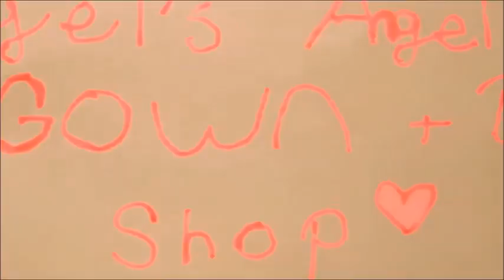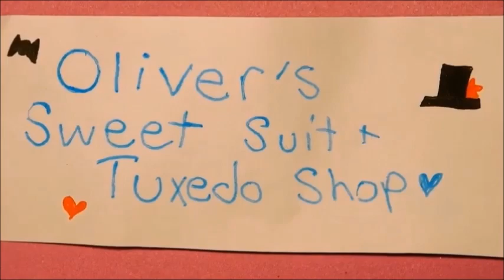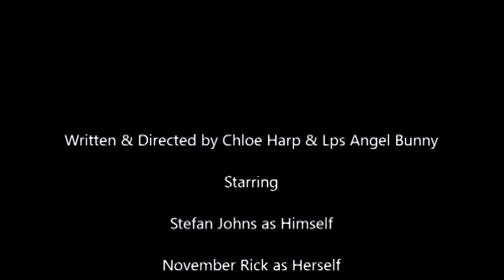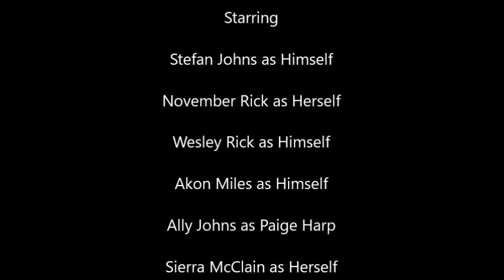LPS: Mine Forever [FILM] (Stefan x November Wedding)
HERE IT IS FINALLY!!! Y'ALL HAVE BEEN ASKING FOR IT!!! STEFAN AND NOVEMBER GET MARRIED!

Filmed By Lps Angel Bunny
Edited by Chloe Harp & Lps Angel Bunny
Camera: DSLR Nikon B500
Editor: Windows Movie Maker